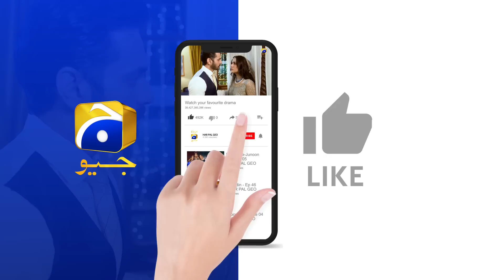Behroop Episode 50 || 𝗕𝗲𝘀𝘁 𝗦𝗰𝗲𝗻𝗲 𝟬𝟭 || Zubab Rana - Asad Siddiqui - Beenish Chauhan || Har Pal Geo